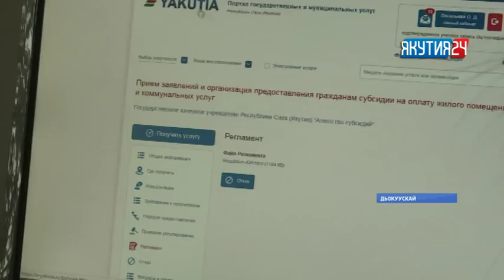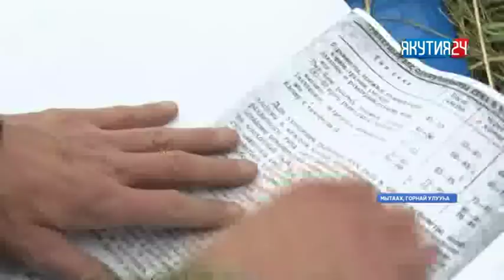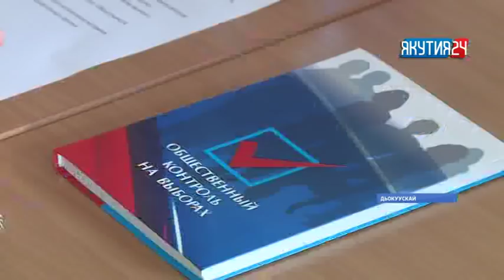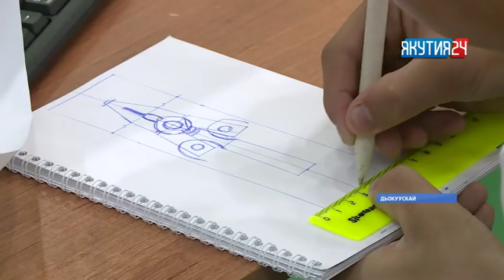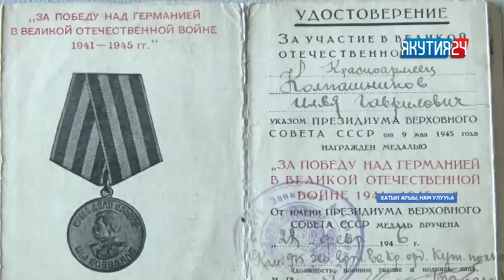«Саха сирэ» информационнай биэрии. Атырдьах ыйын 23 күнэ, 13:30 ч